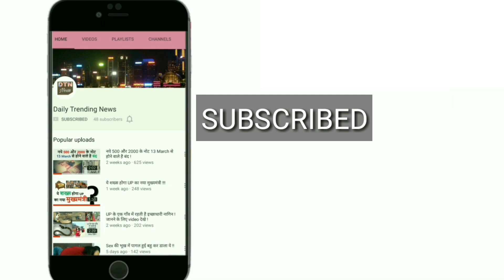बॉक्स ऑफिस के बाहुबली बने सलमान, सबसे ज्यादा स्क्रीन पर हुई रिलीज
सलमान खान की फिल्म 'ट्यूबलाइट' 23 जून को रिलीज हो रही है. मीडिया रिपोर्ट्स के मुताबिक, ये फिल्‍म विदेश में 1200 स्क्रीन्स पर रिलीज होगी. इसी के साथ इस फिल्म ने बॉक्स ऑफिस पर रिलीज से पहले ही एक नया रिकॉर्ड बना लिया है जिससे शाहरुख खान और आमिर खान भी पीछे रह गए हैं.